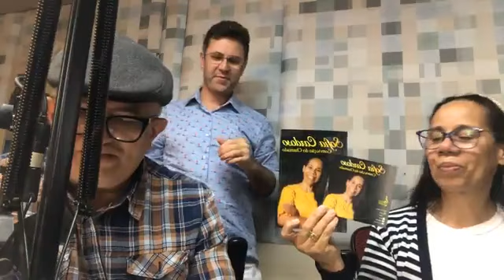PROGRAMA O ATALAIA APRESENTAÇÃO ESPECIAL CANTORA SOFIA CARDOSO E SEU ESPOSO LUIZ MACEDO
☎️ Contato para Agendamentos: 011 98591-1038.

Adquira o novo Cd e o Livro “Convicção do Chamado” no Mercado livre.